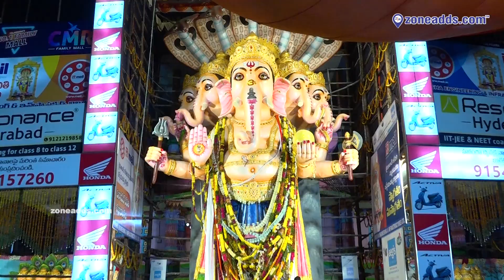Khairatabad Ganesh 2022 | Ganesh Navaratri Celebrations | zoneadds.com